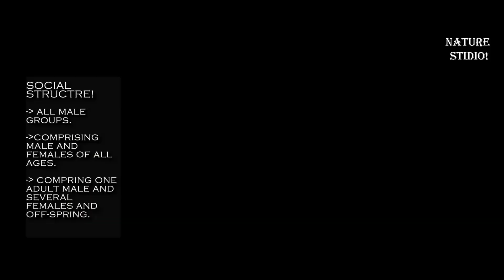THAT CUTE CHILD WITH MOM!!!